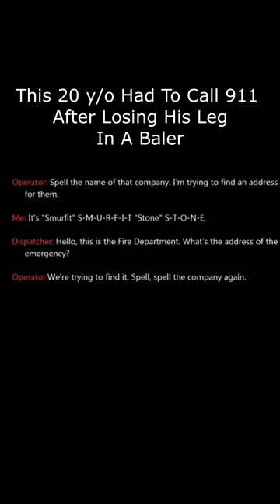Young Man Has To Call 911 To Save His Own Life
20 y/o John Maynard had to dial 911 after losing his leg in a baler while alone at work. During the call he remained extremely calm and even stated that he would probably be fired for this.